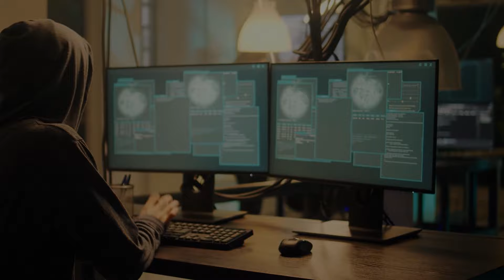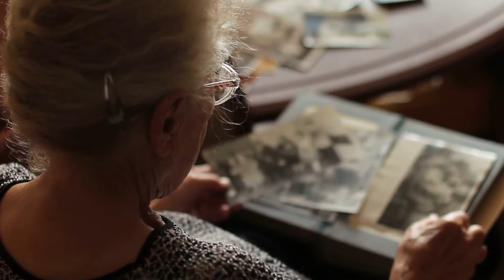He was About to Rob Mansion and Found Old Woman Sick, What Happened Next Will Make You Cry